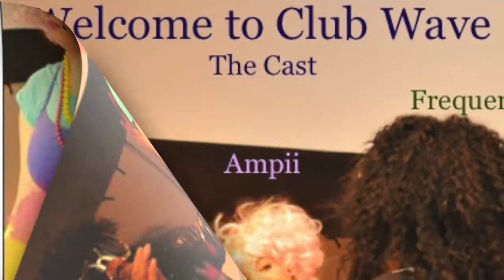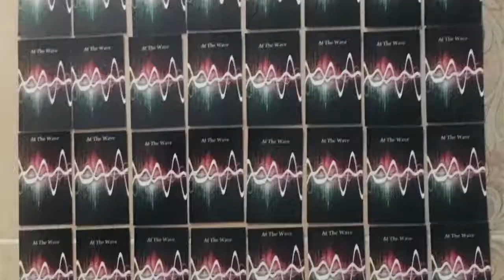memory game comercial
“At The Wave" a children's musical that teaches about the begining physics of sound. Come and enjoy the singing, dancing and all the fun.            FACEBOOK twitter Instagram Youtube